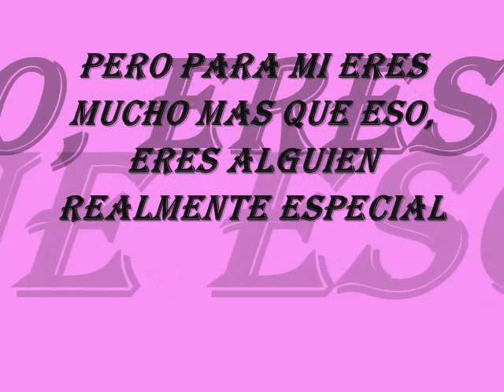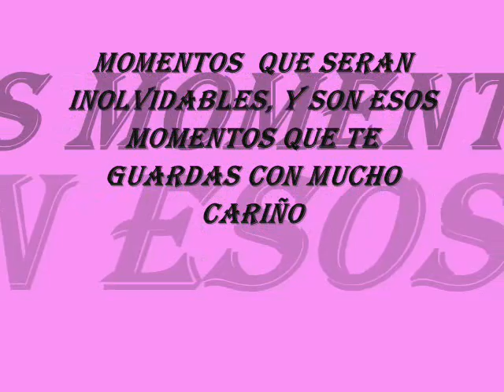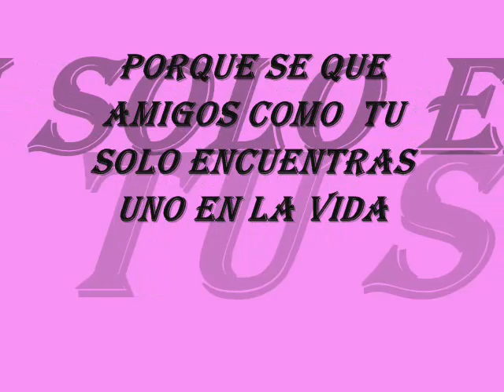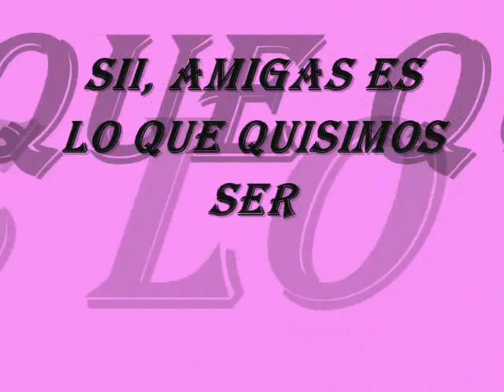Feliz Cumpleaños Carina